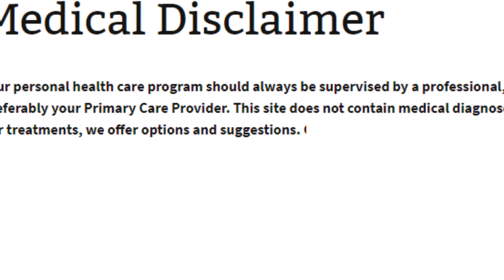What Is Night Blindness ? (English)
Night blindness caused by nearsightedness, cataracts, or vitamin A deficiency is treatable. Corrective lenses, such as eyeglasses or contacts, can improve nearsighted vision boths during the day and at night. Let your doctor know if you still have trouble seeing in dim light even with corrective lenses.